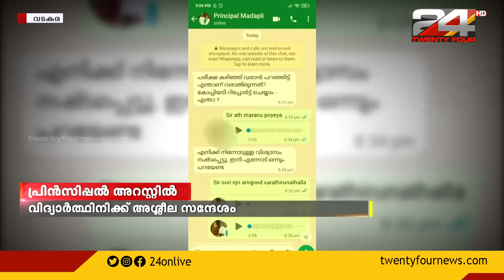വിദ്യാർത്ഥിനിക്ക് അശ്ലീല സന്ദേശമയച്ച സ്കൂൾ പ്രിൻസിപ്പൽ അറസ്റ്റിൽ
വിദ്യാർത്ഥിനിക്ക് അശ്ലീല സന്ദേശമയച്ച സ്കൂൾ പ്രിൻസിപ്പൽ അറസ്റ്റിൽ. വടകര മടപ്പള്ളിയിലാണ് സംഭവം.